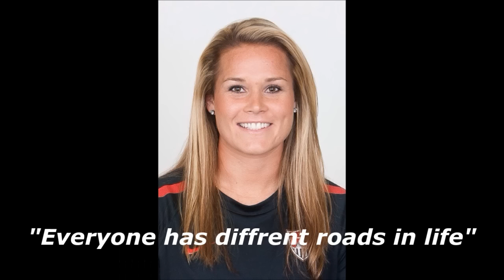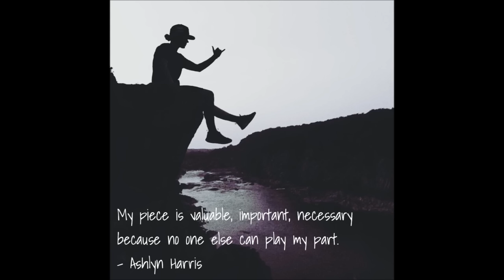Ashlyn Harris-Don´t stop believing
I decided to make a video with this idea with having text on some photos. These texts are all supposed to represent something that is important. I hope you don´t get to mad about the texts

Comment music request...